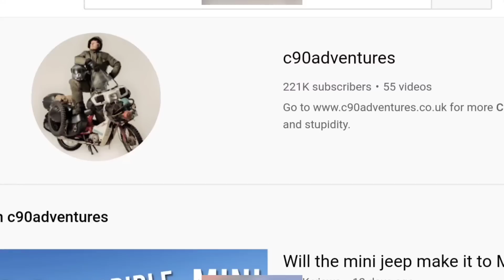Itchy Boots Crossing the USA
Itchy Boots

I am sure that most of you know about Noraly, she is this amazing Dutch woman going all around the world on her bike.
In this video today we're going to talk about Itchy Boots.
From a young age, she would ride on her skateboard traveling solo making a twenty-kilometer ride and she would travel on her bicycle through the grasslands.

Born on the 30th of June, 1987 in Nieuwerkerk, Netherlands. She left her career to pursue a life of passion and today she travels through roads and places that might not be safe for the locals let alone foreigners traveling alone.

Back in Mexico, she had to cross a dangerous area escorted by Mexican police. When she was back in Mexico again her tales were so widely known that even the police there recognized her and then took a selfie for his father-in-law.
Anyway, in that particular video, she was in San Felipe Baja California. It was her last day in Mexico and we saw how friendly and welcoming they were. She was making her way to the U.S but the COVID pandemic was still very prevalent and so she had to get herself tested.
So she had to make a good plan so the plan was. There were three main border crossings and she can take the one in Tijuana which is one of the biggest and the busiest border crossings in the world then there was one in Tecate and then one more in Mexicali.
So she planned on taking the border at Tecate.

She had a lot of amazing moments in Mexico all of these experiences the nature, and the canyons it has been a very good experience for itchy boots but she wants to make her roots and the main reason why you want to tell a traveling solo was so that she could go wherever she felt like and there is the true essence of exploring.

The road was paved but it was a long ride with nothing to see. The area was very secluded and empty but then she came across some shady people who were armed and checking a truck. It was a group of men maybe around 6 to 10 which is very dangerous and as for a foreigner, it is very concerning. They called her to talk Mexico is one of the most dangerous places in the world and something very fatal could happen but one of the guys just kept on asking if she was filming. Maybe it was because they did not want to be seen on camera or maybe it could be evidence of some crime. And even though she did say that she was not filming he went on to check all of her cameras. She wasn't filming because the area is very normal, nothing interesting but only God knows what would happen if she had tapes of these shady men recorded. The other older guy asked her to leave and that was a relief.
But overall the experience has been pretty good for Noraly, and Mexicans have been very friendly towards her and she has packed in a lot of memories in her videos for herself and for you to watch. From this, I can tell that Mexico is a beautiful beautiful country and equally dangerous at some point but this is similar to many other countries, and well it was an experience of a lifetime.
She has very good Spanish for a Dutch and then she finally made her way to the United States. But sadly she injured herself in the Nevada desert. She was trying to climb a hill in a deserted place, the place was rocky and so she fell. She had to go fast to keep herself in the momentum to make the climb but the unfortunate fall meant she lost all the momentum. It was almost like the Americans were waiting for itchy boots. There are a lot of fans in America who follow amazing videos from the beginning and some of them were even inspired to buy their motorcycle. She has been an inspiration to a lot of young Americans.
But, she injured her ankle from the fall off her motorcycle but Ed March came to her rescue! and this crossover was a fateful match! Ed runs a YouTube channel called C90 adventures where he has traveled a lot of places in a Honda C90. It was sad to see Noraly in clutches but the bike also had a bit of an issue with the toolbox which could hit the wheels when she hit a bump.
Ed also has a great channel where he does a similar thing as Noraly.
Anyway, that's going to do it guys.